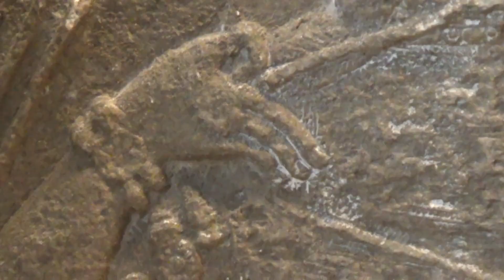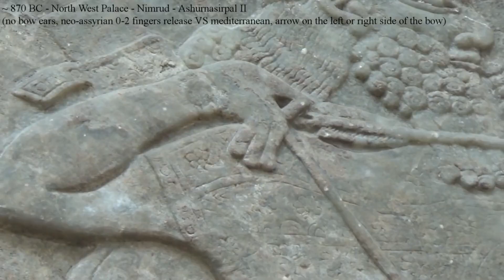Neo-Assyrian Bow Release Aid - #1 - performing the mysterious Assyrian release :-)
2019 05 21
More humoristic than historical : testing a release aid that permits to reproduce - approximatively -  the mysterious assyrian release that is show on various Assyrian reliefs (see previous videos).  The "mediterranean release" is also depicted on the reliefs, but here, we focus on the "mysterious releases" : those that don't show clearly wich finger(s) draw the bow string (index only , index + thumb, no finger at all ?).The aim here was to try to reproduce the position of the fingers while drawing a bow (not a strong bow here). I did it from memory, and only after, while gathering all the info for the video, did I remember that even for the "mysterious release" we have a number of different depictions. Some of them not so mysterious, maybe compatible wich a pinch draw (between index and thumb) or a pinch draw + three last fingers drawing the string. I didn't try to reproduce that here.

Conclusions : we probably can do better, with a smaller release aid, easier to conceal. also I woud need to place my draw hand higher and use a bow allowing an even longer draw. The comparison between the depictions and the live test poses more questions. Particularly : what was the orientation of the draw hand : more transversal (palm facing the torso, as in the mediterranean release) than horizontal (as in the thumb release) ?  can you really curve your wrist as a traditional japanese - or assyrian -  archer if you keep the palm of your draw hand facing your torso ?